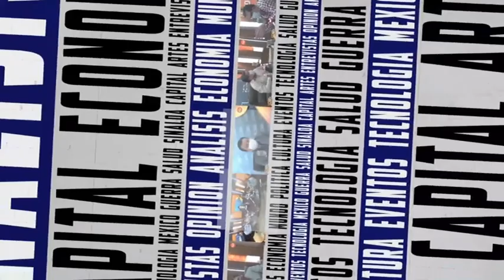Mesa de Análisis de Línea Directa Tercera Emisión | Hackers atacan al gobierno federal